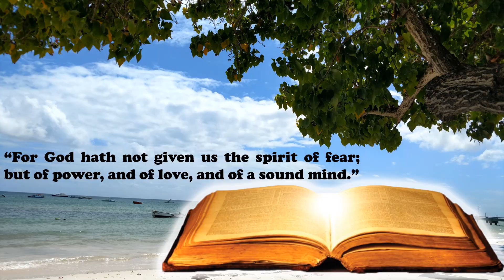Steps to Reclaiming your Week